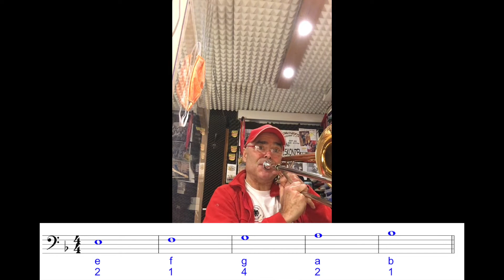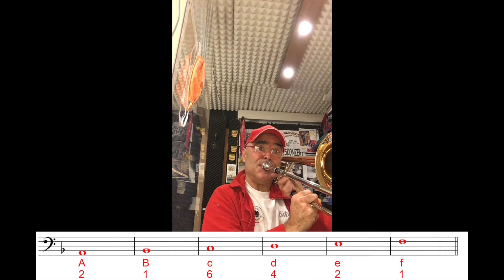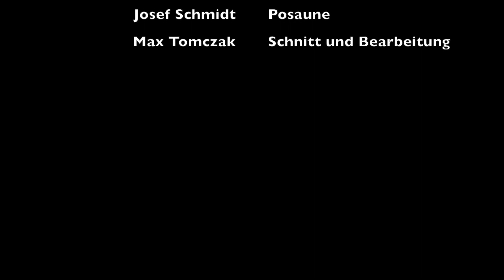Lied für Posaunenanfänger: „Au claire de la lune“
Josef Schmidt spielt das Lied aus dem Lehrbuch (1.B 6,  S. 38).